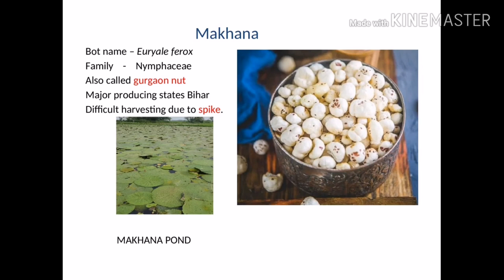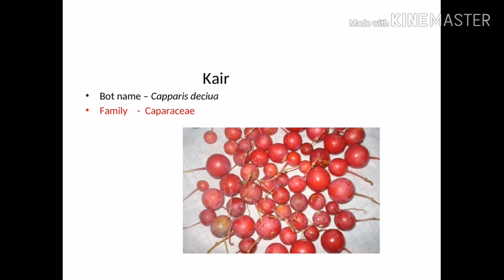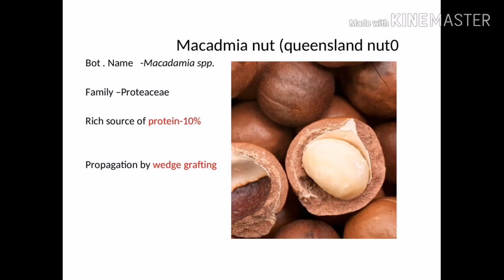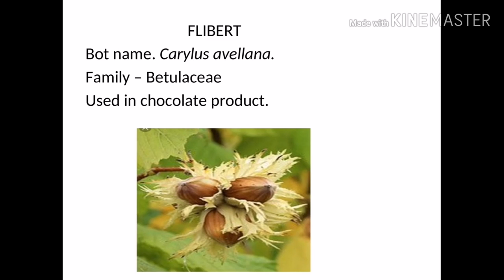Minor fruit crops || cover all question || Horticulture section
Minor fruit crops Read carefully

*For More Update about Quiz, FREE MOCK TEST,  conference,  Webinar and Certificate Follow Our Official site and Social Media.👇👇*

*Maximum Share this link with ur Friends*